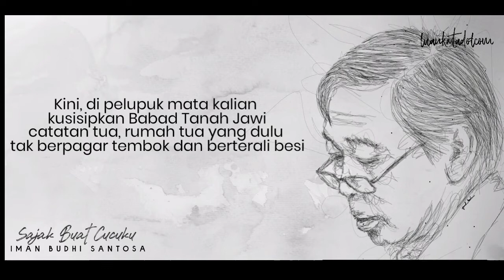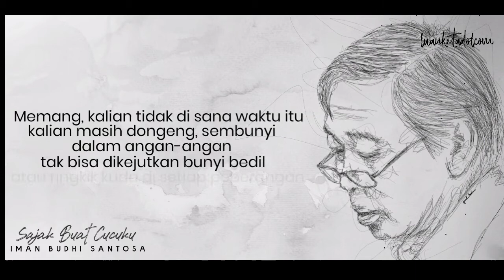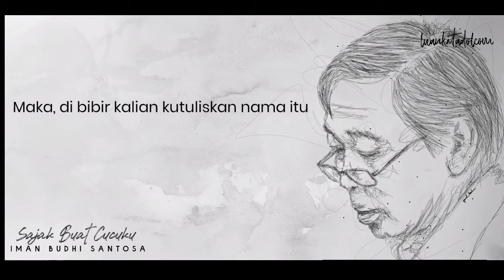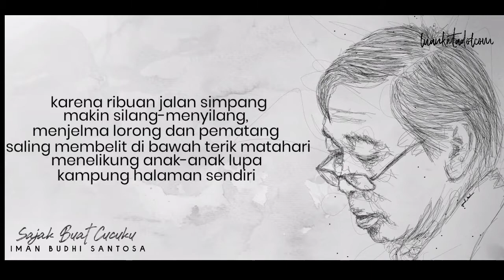Sajak Buat Cucuku | Puisi Iman Budhi Santosa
Sajak Buat Cucuku | Iman Budhi Santosa

Jujur saja, sewaktu saya mengedit puisi ini, saya selalu mengulang-ulangnya. Bukan. Bukan karena mendengar pembacaan saya yang buruk itu, tapi karena puisinya. Ya, puisi yang rasanya begitu menyentuh. Saya membayangkan diri sebagai cucu.
Selamat menikmati.

Kalian punya ide-ide menarik? Silahkan comment.
Dukung terus perkembangan Chanel tuankatadotcom

Selamat menyaksikan.
Semoga kalian senang!
Semoga bermanfaat!

SAJAK BUAT CUCUKU
Sasi, Lanang, dan Rico

Kini, di pelupuk mata kalian
kusisipkan Babad Tanah Jawi
catatan tua, rumah tua yang dulu
tak berpagar tembok dan berterali basi

Tetapi, Itu dulu, Cucuku.
Ketika halaman penuh pohon jambu
kembang sepatu, melati, dan arumdalu
ketika semut belalang masih bekerabat melata meloncat ke dalam tembang
menyatu pada sebuah alamat, sebelum zaman penuh jerat dan tipu muslihat

Memang, kalian tidak di sana waktu itu
kalian masih dongeng, sembunyi dalam angan-angan tak bisa dikejutkan bunyi bedil
atau ringkik kuda di setiap peperangan
sampai tanah Jawa berubah jadi medan pertarungan
menang kalah dan hidup mati
jadi nyanyian sepanjang hari

Sekarang, letakkan kaki-kaki kecil kalian di telapak tanganku
saksikan puncak gunung tak lagi berkabut
sungai kerontang dan wajah-wajah bimban
 berebut menang, berebut depan, berebut tinggi
padahal semua berasal dari rumpun bambu ori
dari bukit lembah yang sama
pada rumusan silsilah ginealogi

Maka, di bibir kalian kutuliskan nama itu
katakan di mana pun engkau berdiri
juga berpalinglah sejenak ke belakang sebelum benar-benar melangkah atau berlari
karena ribuan jalan simpang
makin silang-menyilang, menjelma lorong dan pematang
saling membelit di bawah terik matahari
menelikung anak-anak lupa kampung halaman sendiri

2011

Iman Budhi Santosa
lahir di Magetan, 28 Maret 1948. Pendidikan formalnya di bidang pertanian dan perkebunan. Pernah bekerja di perkebunan teh serta Dinas Perkebunan Provinsi Jawa Tengah. Bersama Umbu Landu Paranggi Cs. mendirikan Persada Studi Klub (PSK) komunitas penyair muda di Malioboro (1969). Menulis di bidang sastra dan kebudayaan dalam dwi bahasa, Indonesia dan Jawa.